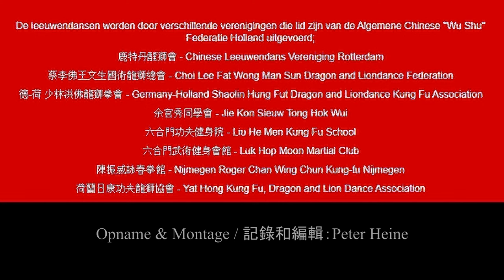Leeuwendans Chinees Nieuwjaar in de Koopgoot Rotterdam 2020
Het jaar van de Rat (Muis).Viering van het Chinese Nieuwjaar met de Leeuwendans in de Koopgoot van Rotterdam op 1 februari 2020.
Meer informatie over de viering van het Chinese Nieuwjaar is te vinden op

鼠年（老鼠）農曆新年的慶祝活動，舞獅在鹿特丹的考夫古特舉行，2020年2月1日。
有關農曆新年慶祝活動的更多信息，請訪問：https：//rcny.nl/

The year of the Rat (Mouse). Celebration of the Chinese New Year with the Lion Dance in the Koopgoot of Rotterdam on February 1, 2020.
More information about the celebration of the Chinese New Year can be found

Das Jahr der Ratte (Maus): Feier des chinesischen Neujahrs mit dem Löwentanz im Rotterdamer Koopgoot am 1. Februar 2020.

El año de la Rata (Ratón) Celebración del Año Nuevo Chino con la Danza del León en el Koopgoot de Rotterdam el 1 de febrero de 2020.
Puede encontrar más información sobre la celebración del Año Nuevo chino